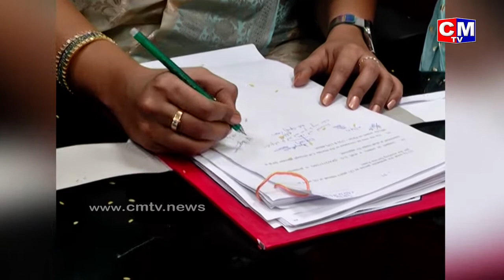ఆరోగ్య శాఖ మంత్రిగా రజిని | Rajini Vidadala Take Charges To Health Minister | CMTV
సచివాలయంలో రాష్ట్ర వైద్య, ఆరోగ్యం, కుటుంబ సంక్షేమం  మరియు వైద్య విద్య శాఖా మంత్రిగా పదవీ భాద్యతలు చేపట్టిన విడదల రజని.

భర్త ఇద్దరు పిల్లలతో సచివాలయం ఐదో బ్లాక్ లో తనకు కేటాయించిన చాంబరుకి ఇచ్చేసిన ఆమెకు వేద పండితులు పూర్ణ కుంభంతో స్వాగతం పలికారు.

ఈ సందర్భంగా ప్రిన్సిపల్ సెక్రటరీ ఎం. టి.కృష్ణ బాబు, ఇతర అధికారులు, అనధికారులు ఆమెకు అభినందనలు తెలిపారు.

ప్రభుత్వ డాక్టర్లకు జీతాలు పెంచుతూ ఫైల్ పై మొదటి సంతకం చేసిన మంత్రి విడదల రజిని